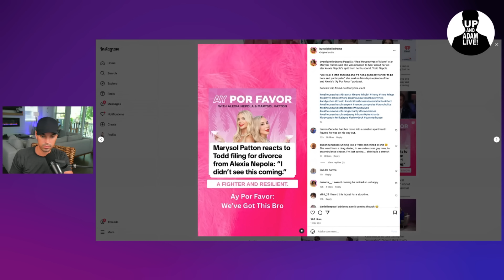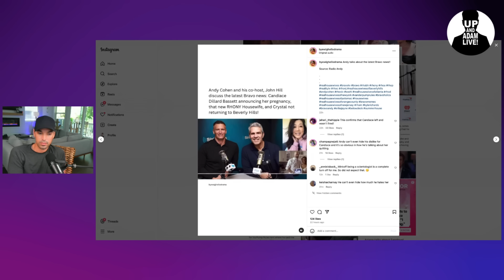Real Housewives Star Believes Estranged Husband Filed Divorce Because Of Her Sons!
🌴 RHOM Star is responding to her estranged husbands divorce filing!

🎧 Rather listen?

📬 Mail/Packages:
 Up And Adam!
 11231 US HWY 1, Suite 257